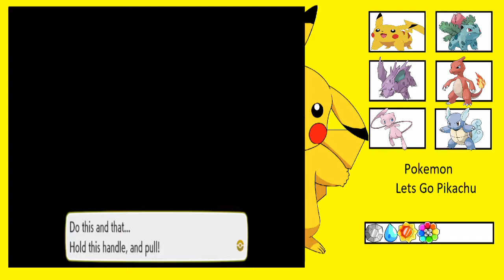Pokemon Lets Go Pikachu Ep14 Infiltrating the HQ Part2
In this episode of Pokémon Lets Go Pikachu we finish removing the infestation of team rocket out of Celadon City Game Corner. Comment any games you want me to play.